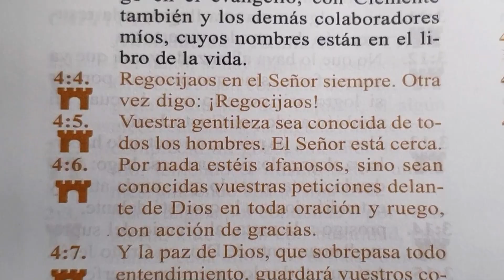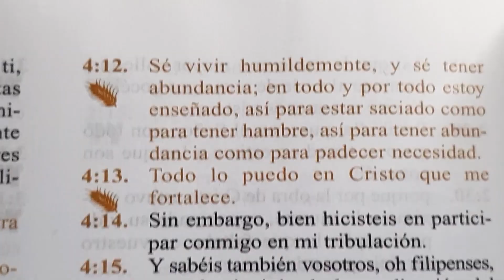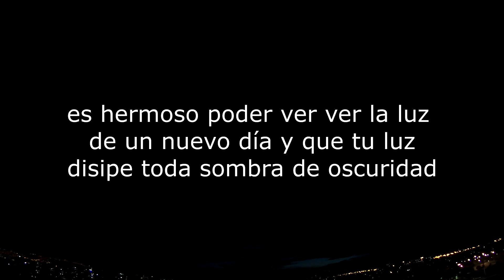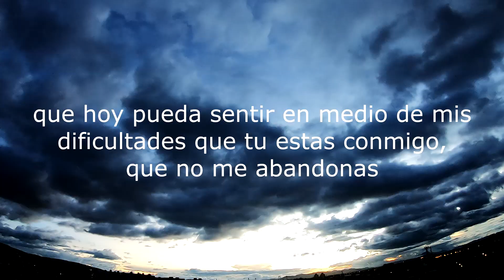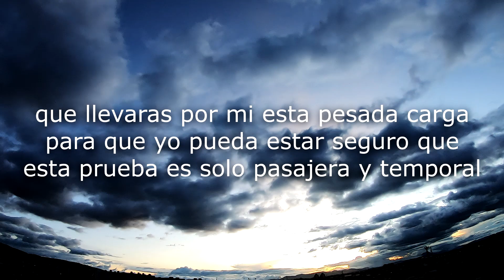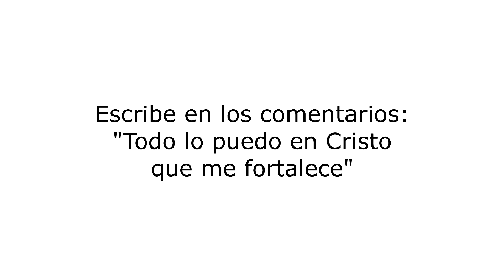TODO lo puedo EN CRISTO que me FORTALECE - Filipenses 4:13"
El versículo Filipenses 4:13 , "Todo lo puedo en Cristo que me fortalece", es una de las declaraciones más poderosas de la Biblia. Este versículo nos recuerda que, con la fuerza de Cristo, somos capaces de superar cualquier desafío y alcanzar cualquier meta. No importa cuán grande sea la dificultad, Cristo es nuestra fuente de fortaleza inagotable. Este video explora el significado profundo de Filipenses 4:13 y cómo debemos hacer de este versículo nuestro grito de batalla diario. Cuando enfrentamos momentos de debilidad, miedo o incertidumbre, este poderoso mensaje nos anima a confiar en Cristo, sabiendo que Él nos da la fuerza para continuar.